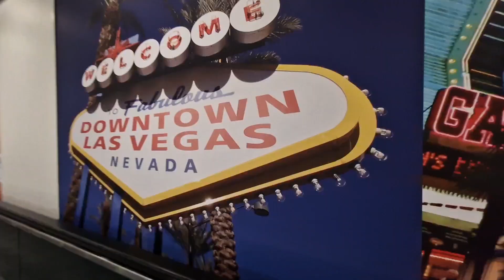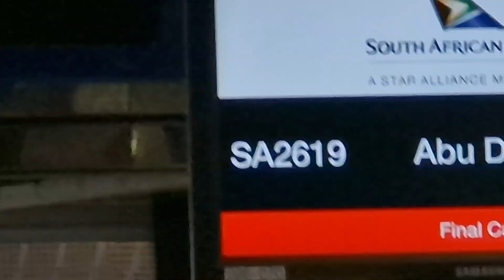GOING TO INDIA 🇮🇳 ✈️ 🧳 GHAR AAJA PARDESHI TERA DESH BULAYE RE 😊